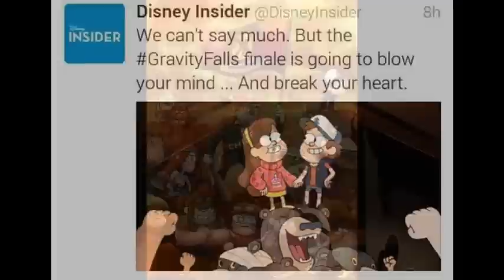Wodogrzmoty Małe - Weirdmageddon 3: Take Back The Falls - Zwiastun - Analiza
On się zbliża... Weirdmageddon 3... Złamie nam serca...